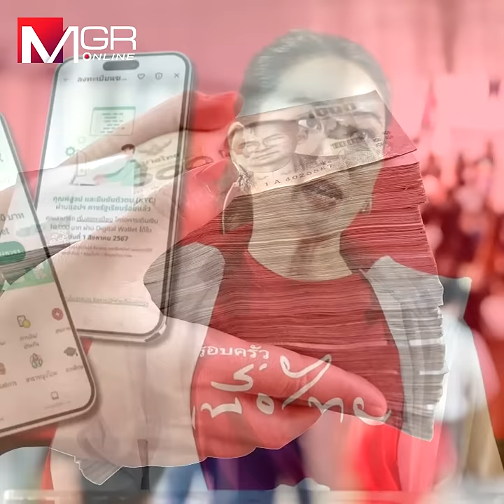“อุ๊งอิ๊ง” นั่งนายกฯ จุดเสี่ยงตระกูลชิน คาดลดวงเงินดิจิทัล-แจกเป็นเงินสด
“รศ.ดร.พิชาย” เชื่อ ส.ส.เพื่อไทยอยากให้ “อุ๊งอิ๊ง” นั่งนายกฯ เพื่อใช้บารมี “ลูกนายใหญ่” และความเป็นคนรุ่นใหม่เรียกคะแนนนิยม สู้กับ “พรรคประชาชน” ในการเลือกตั้งครั้งหน้า ขณะที่ "ทักษิณ" อาจไม่อยากให้ลูกสาวลงมาเสี่ยง หวั่นซ้ำรอยพ่อกับอา เพราะมีคนจ้องฟ้องร้องดำเนินคดีทั้งกรณีเงินดิจิทัลและการออก พ.ร.ก.นิรโทษกรรม พา “ยิ่งลักษณ์” กลับบ้าน เชื่อไม่ว่าใครนั่งนายกฯ ก็ต้องลดเพดานโครงการดิจิทัลวอลเล็ต โดยแจกเป็นเงินสดและลดวงเงิน ด้าน “ผศ.ดร.วันวิชิต” ชี้ “เสี่ยหนู” พร้อมเป็นนายกฯ มากกว่า เหตุมี ส.ว.สายสีน้ำเงิน สนับสนุนในการผ่านร่างกฎหมาย